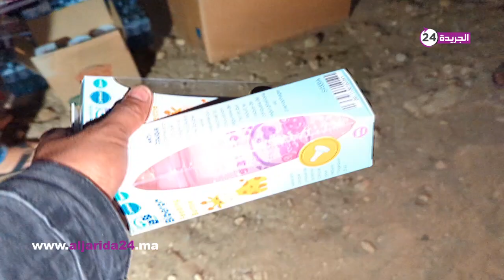دواوير ما وصلاتهمش المساعدة نواحي مولاي براهيم ،محسن يفاجؤهم في وقت متأخر باليل فرحة لا توصف ودعاء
الجريدة 24 #– موقع متجدد لمغرب يتغير